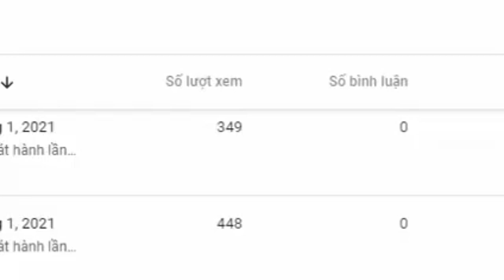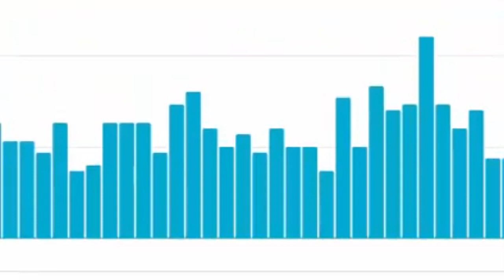声优人狼游戏 「人狼バトル～人狼vs騎士～」Part01